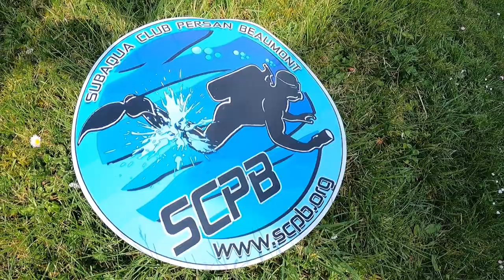SCPB - Plongée dans la source de Landenouse en Février 2023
Subaqua Club Persan Beaumont
Club de plongée sous-marine - Beaumont sur Oise (95)